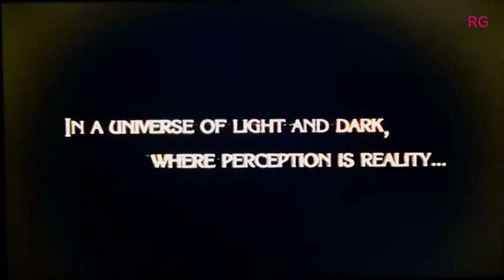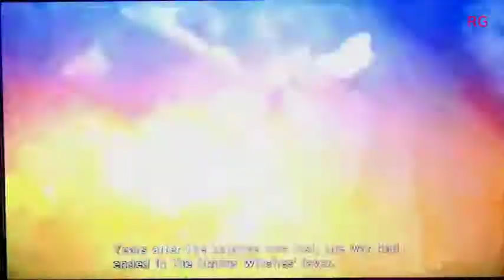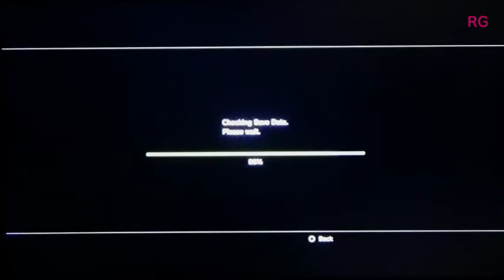''Sexy Legs'' Bayonetta Walkthrough Part 1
This will be a new series if it gets the support of course leave some feed back thnx 4 watching.